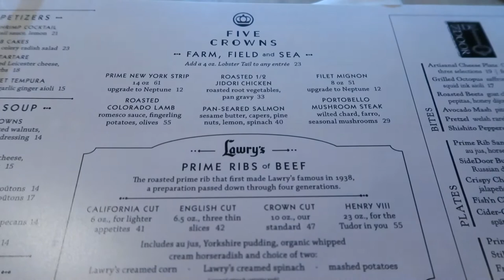FIVE CROWNS Prime Rib | CORONA DEL MAR Newport Beach, California 【コロナ デル マーの超高級エリア、ビーチ、ディナーにプライムリブ】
We ate a huge prime rib at Five Crowns, a restaurant at Corona Del Mar-Newport Beach, CA. We took a walk around the multi-million dollar neighborhood, toward the beach.

コロナ デル マール (カリフォルニア、ニューポートビーチ)のFive Crowns というレストランでディナー。レストランに入る前、コロナデルマールの超高級住宅街からビーチに向かって散歩。

00:00 Introduction イントロ
00:29 neighborhood and beach 超高級住宅街をビーチに向かって散歩
02:36 Arrived at Five Crowns レストランに戻る
03:36 Prime Rib プライムリブを食べる

I mainly upload videos about travel, hotels and our Yorkshire Terrier (Girl, name: Princess).
チャンネルでは愛犬ヨークシャーテリア [プリンセス] の成長記録を中心に旅行、ホテル、レストランの動画をあげています。

ヨークシャーテリア ライフ オブ ザ パーティー | ヨーキー プリンセス
ビデオ毎週更新
登録

Recommended Videos お勧めビデオ
【Room Service】Four Seasons Jackson Hole Dinner 【ディナー ルームサービス】フォーシーズンズ ジャクソンホール
ニューヨーク（クイーンズ）グラフィティ/New York Graffiti | ニューヨーク生活